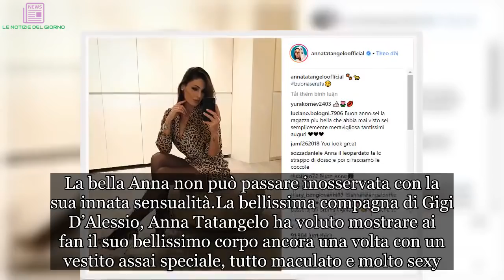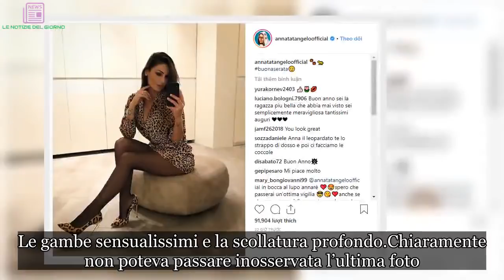Anna Tatangelo imbarazzante, il vestito maculato sale troppo su e mostra tutto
Anna Tatangelo, la compagna di Gigi D’Alessio, è una delle donne più seguite sui social. La bella Anna non può passare inosservata con la sua innata sensualità
La bellissima compagna di Gigi D’Alessio, Anna Tatangelo ha voluto mostrare ai fan il suo bellissimo corpo ancora una volta con un vestito assai speciale, tutto maculato e molto sexy. La bellissima Anna si è vestita da leopardo.

Anna in maculato seduce i fan
Anche con una felpa e un paio di scarpette Anna riuscirebbe ad attirare i fan nella rete della sua seduzione. La bella cantante che ormai è tornata con Gigi D’Alessio da un po’ di mesi, ha postato sui social una foto davvero molto provocato che non poteva scatenare tra i fan i commenti più assurdi e sensuali.

Un corpo come il suo è decisamente irresistibile. Non solo fan maschi, ma anche donne che sottolineano come il paragone con una come lei non regge per nulla. Anna si mantiene in forma e per fortuna, da madre natura, è stata baciata da capo a piedi.

Le gambe sensualissimi e la scollatura profondo
Chiaramente non poteva passare inosservata l’ultima foto. Anna si è mostrata ai fan in un conturbante vestito maculato dalla scollatura molto profonda. Un incontro tra il sexy e il provocante che ha lasciato i fan a bocca aperta.

Non contenta, la Tatangelo ha fatto anche delle storie in cui ha focalizzato l’attenzione sulla sue bellissime gambe impreziosite da un paio di sensualissime calze nere. Insomma, un mix esplosivo che ha mandato in delirio i fan persi tra le sue curve molto generose. Bella, brava, sensuale e intelligente, cosa poteva volere di più Gigi? E’ stato sicuramente molto fortunato.

Ecco lo scatto che ha mandato in tilt la rete.